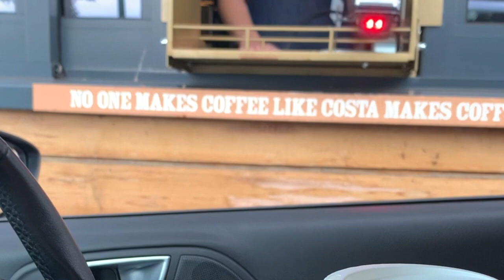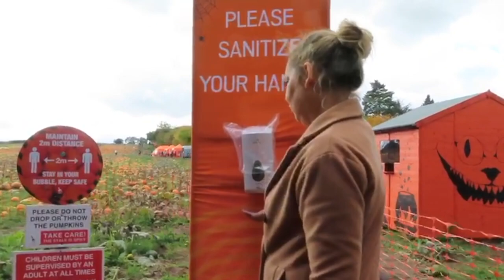SPEND AN AUTUMN DAY WITH ME VLOG! | Leaf Peeping, Pumpkin Picking and Tractor Rides | Tanya Louise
GET READY TO FEEL COSY... Spend an Autumnal day with me.

If it's the first time you've found me, my name is Tanya Louise.  I post videos on lifestyle, fashion, health, beauty, travel and more!

Thumbnail - Canva